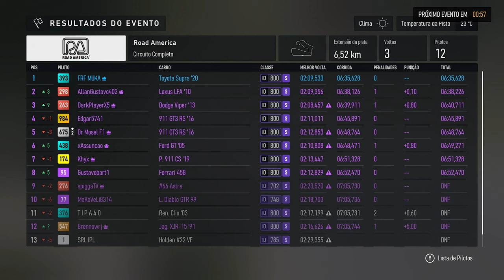Update 2 0 Novos Carros e Pista Forza Motorsport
No final deste mês, Yas Marina chega ao Forza Motorsport, de graça para todos os jogadores. O Forza Motorsport Update 2 traz novos carros em destaque para competir no Prestige Tour e a primeira pista pós-lançamento, Yas Marina, com 4 layouts únicos. Conteúdo ao vivo está disponível no Career mode, Featured Multiplayer e Rivals. As correções e melhorias notáveis serão divulgadas em 14 de novembro. Yas Marina Circuit é uma pista tecnologicamente avançada em Abu Dhabi. O Car Pass inclui 30 novos carros. A série de carreira Prestige Tour explora marcas famosas do Reino Unido, V12 Power Series, Maximum Velocity Series e Boutique Builds Series. O Builders Cup Open Class Tour celebra fabricantes italianos, como Lamborghini, Maserati e Ferrari.